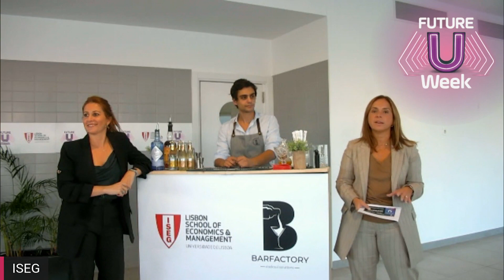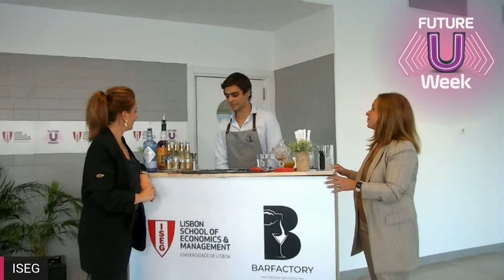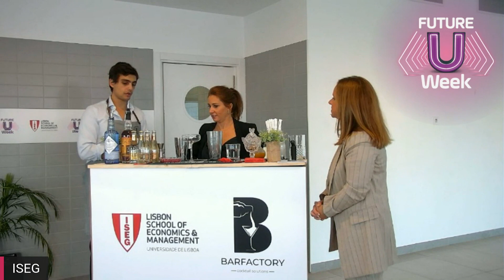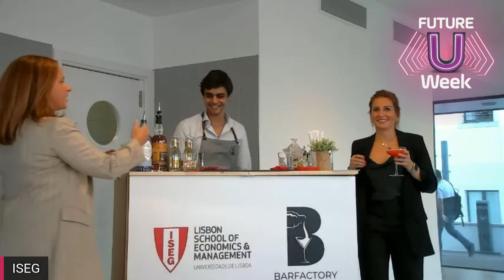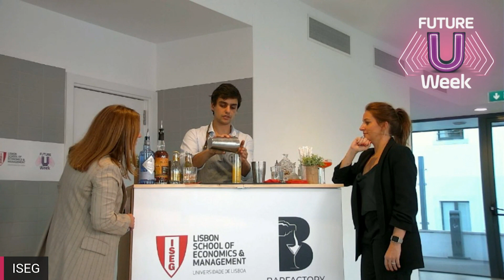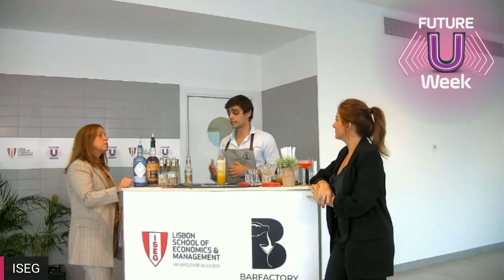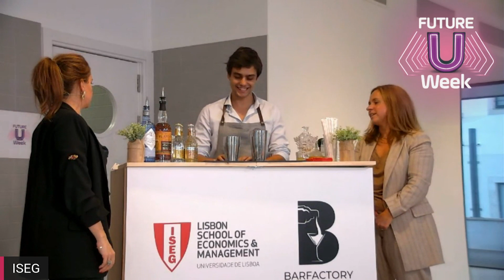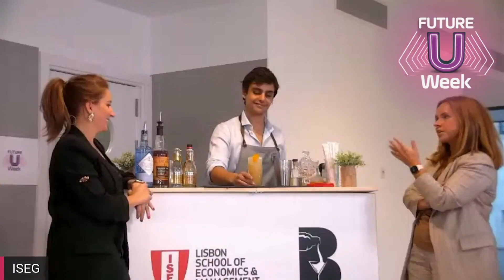ISEG Raise the Bar with Catia Martins